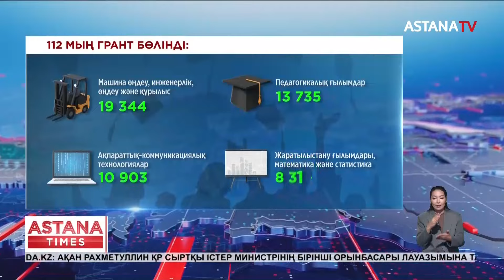Медициналық жоғары оқу орындарына талапкерлерді қабылдауға квота енгізілуі мүмкін